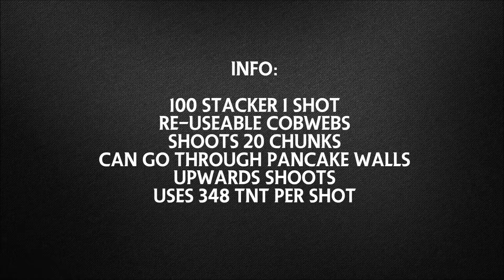100 STACKER 1 SHOT RE-USEABLE COBWEBS!!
This is my 100 stacker 1 shot with re-useable cobwebs which means you dont have to place any cobwebs. this cannon does shoot 100 sand it also has 13 slab bust.